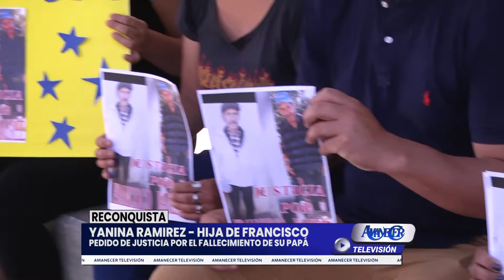YANINA RAMIREZ - HIJA DE FRANCISCO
PEDIDO DE JUSTICIA POR EL FALLECIMIENTO DE SU PAPÁ